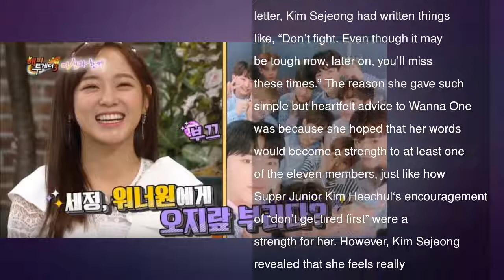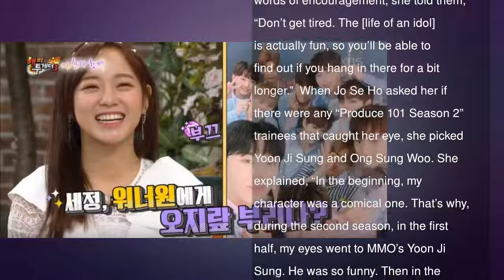Kim Sejeong Reveals Advice She Gave To Wanna One + Her “Produce 101 Season 2” Picks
On the January 18 episode of “Happy Together,” gugudan’s Kim Sejeong talked about an occurrence she had with Wanna One.